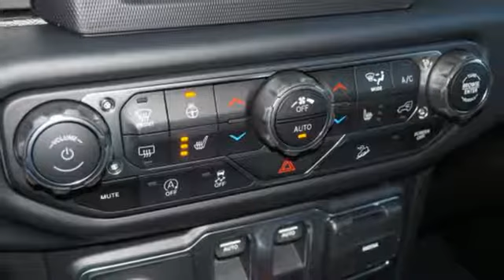2019 Jeep Wrangler Portsmouth NH Manchester, NH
Year: 2019
Make: Jeep
Model: Wrangler
Trim: Sport
Engine: 3.6l 6 Cylinder Sequential-Port F.I.
Transmission: 4WD Automatic
Color: Yellow
Interior: Black
Stock #: JW3174
VIN: 1C4GJXAG4KW506270

At Bournival Jeep, our goal is simple. We want to be the best Jeep dealer in New Hampshire. Our shoppers want low prices and superior service when searching for Jeep cars, trucks, SUVs, and vans. We continue working hard to gain your business with selection, easy finance and unmatched service.

At Bournival Jeep, we are willing to answer every and all questions you might have during the car finding process. We are conveniently located near Salisbury, Dover, York and Exeter at 2355 Lafayette Road, Portsmouth, New Hampshire. You can also reach us anytime by filling out our contact form or calling us. Thank you for visiting and remember, the entire staff at Bournival Jeep looks forward to serving you!